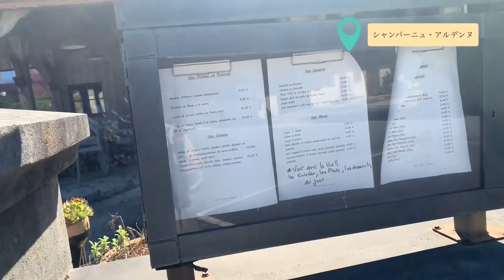【フランス・シャンパーニュ田舎暮らし】観光客がいないフランスの田舎町を散策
世界を旅するパティシエさやココです👩‍🍳
美味しいお菓子レシピを考案するため、ヨーロッパ各地を訪れています🌏✈️

シャンパーニュ・アルデンヌの田舎宿に宿泊し、その周辺を散策している動画です。
田舎町の長閑な風景をぜひ楽しんでください。

※こちらの動画は2019年5月に撮影したものです

ヨーロッパの旅✈️✨

フランス・アルザス地方の小さな村巡り【女子ひとり旅】